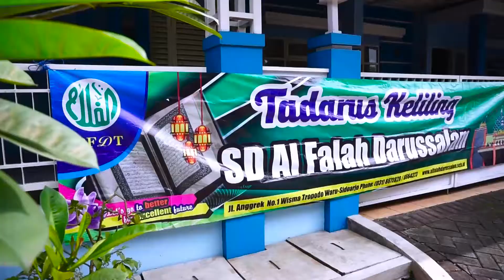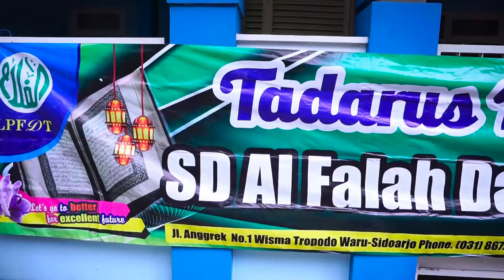TADARUS KELILING SD AL FALAH DARUSSALAM (Four Class Pictures)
kegiatan Tadarus Keliling atau disingkat DARLING merupakan kegiatan rutin yang diadakan oleh SD AL Falah Darussalam. selain mempererat tali silaturrahmi kegiatan ini juga bertujuan untuk syiar dakwah ke masyarakat sekitar. pada kesempatan kali ini Darling diadakan di rumah mas Aga dari kelas 4C.

Semoga kedepannya kegiatan DARLING dapat terus di tingkatkan dan menjadi salah satu media untuk berdakwah